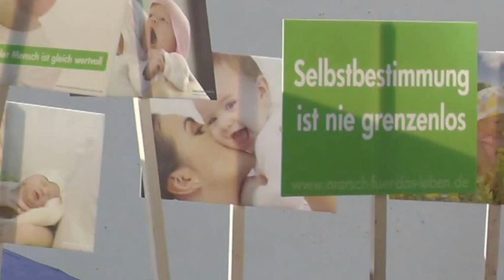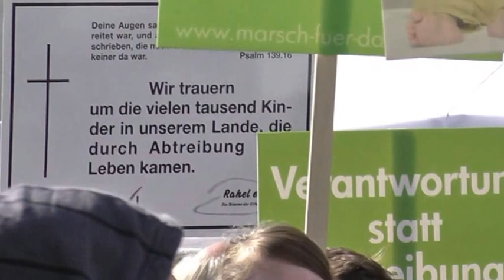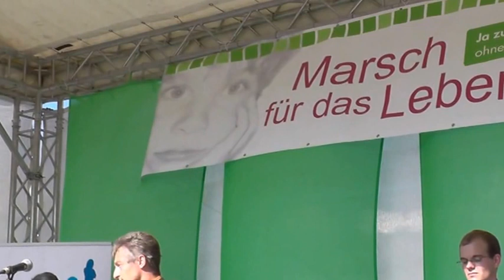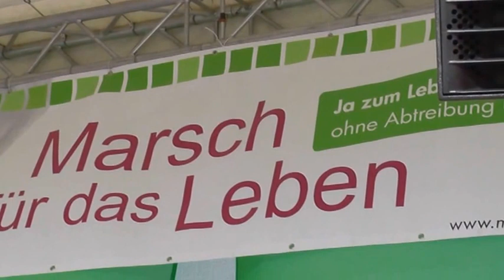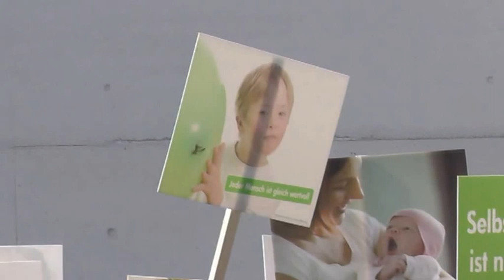Marsch für das Leben 2013 - Teil 2